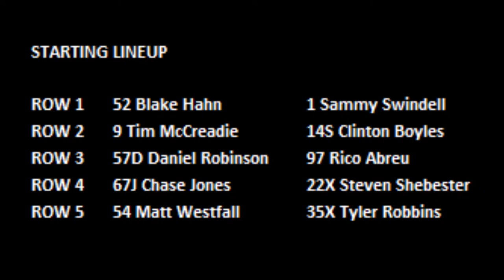2020 Chili Bowl - Wednesday Qualifier 1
ChiliBowl2020 Wednesday Qualifier 1 (10 Laps): 1. 52-Blake Hahn[1]; 2. 14S-Clinton Boyles[4]; 3. 1-Sammy Swindell[2]; 4. 97-Rico Abreu[6]; 5. 9-Tim McCreadie[3]; 6. 67J-Chase Jones[7]; 7. 57D-Daniel Robinson[5]; 8. 54-Matt Westfall[9]; 9. 22X-Steven Shebester[8]; 10. 35X-Tyler Robbins[10]